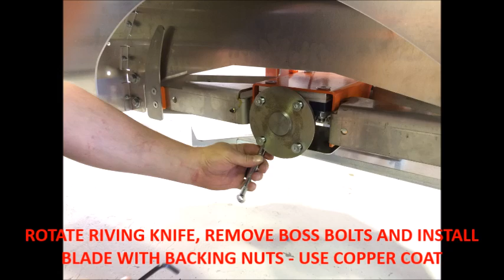M8 HD INSTALLATION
Installing our M8 HD (28hp) out of the box. Gives you an idea on the time you would expect to assemble the mill once received.

Once assembled there are only two bolts to remove and 5 bolts to loosen to break down.

We have a hand transport trolley and an actual trailer to make assembly of this unit much easier.

By hand, you can manipulate the weight by shifting from one end to the other to manage to load on to your trailer.

Jake Peterson
Director